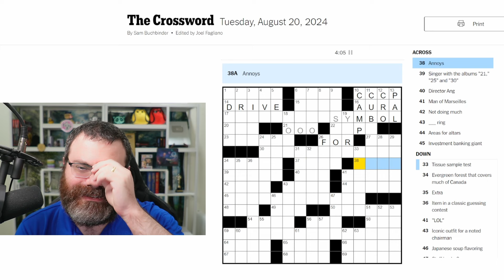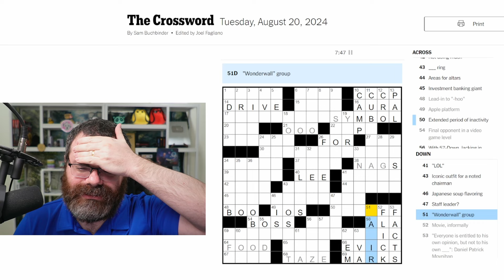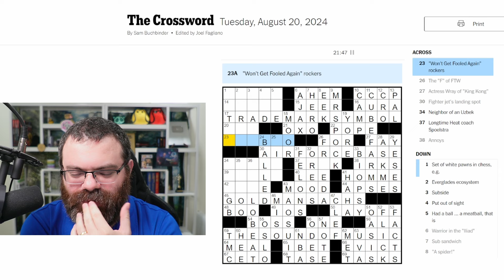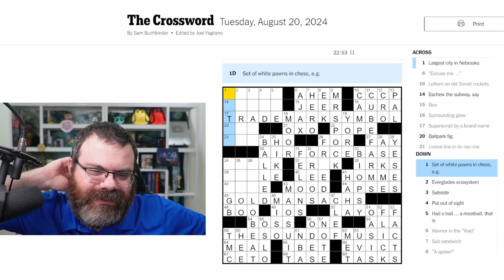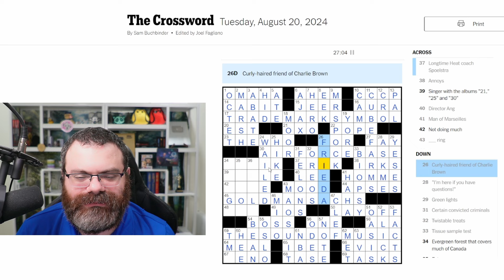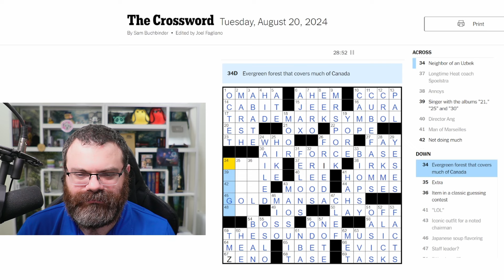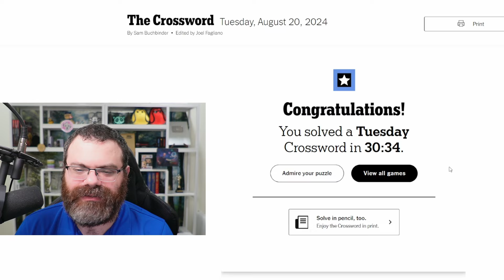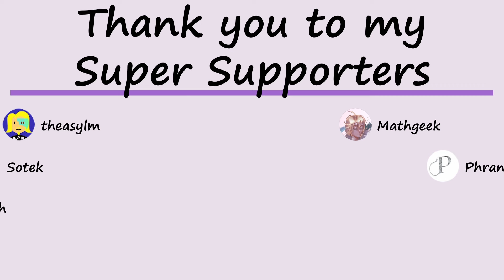Learning Crossword Week 16 | NYT Crossword Tuesday Aug 20th, 2024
Solving today's New York Times Crossword for Tuesday, Aug 20th, 2024

All members get early access to my Wordle, New York Times, and Daily Games videos (including this one)!